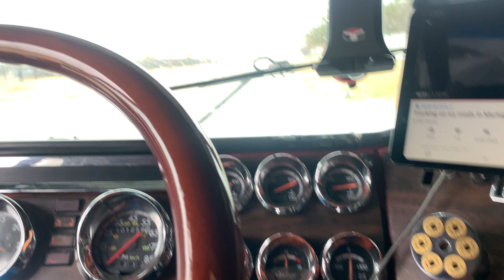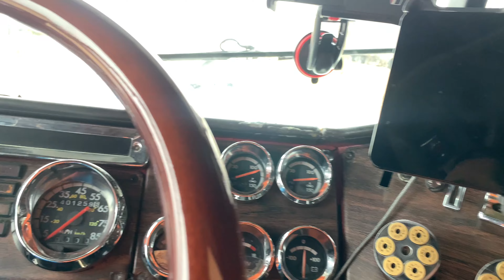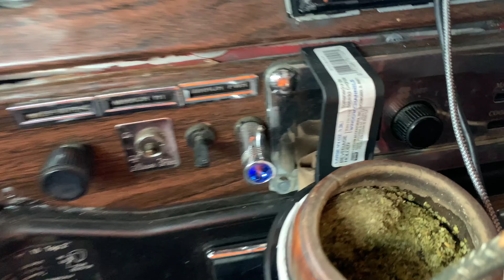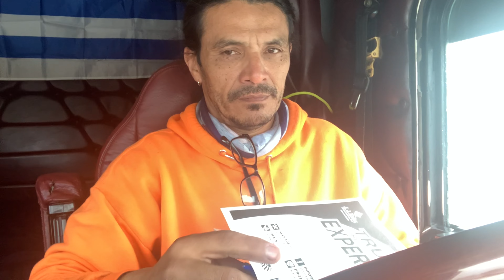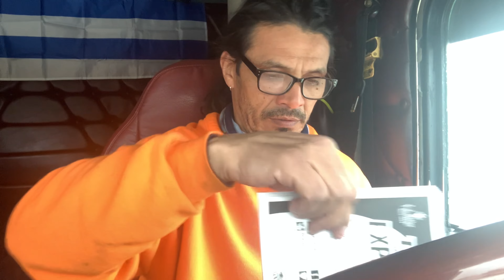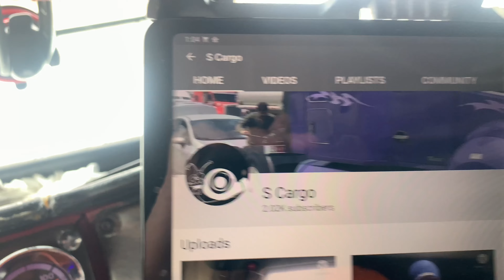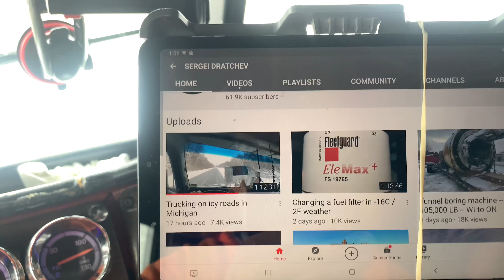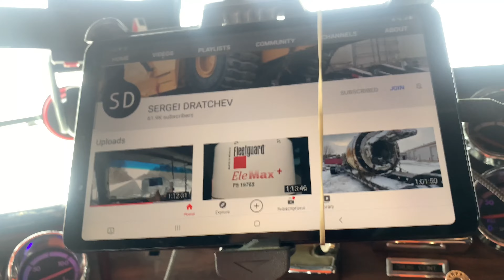Vlog # 6 - La Vida de un Camionero en Texas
Aqui les dejo el canal de youtube de Facu Maxi el canal se llama Austin Records , el instagram es @facumaxig .  Pueden contactarlo para clases de musica y o para cualquier tipo de producciones musicales.   Vamo arriba 💪🏽